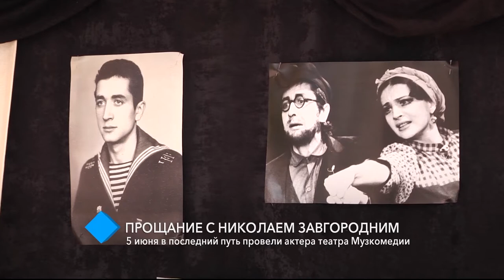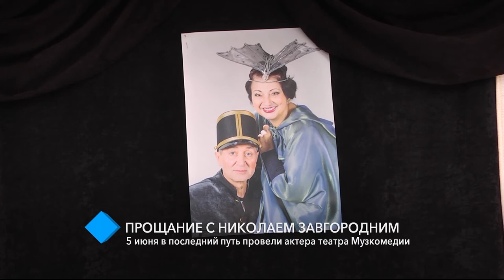Прощание с Николаем Завгородним: 5 июня в последний путь провели актера театра Музкомедии